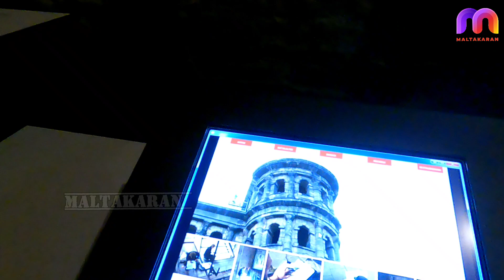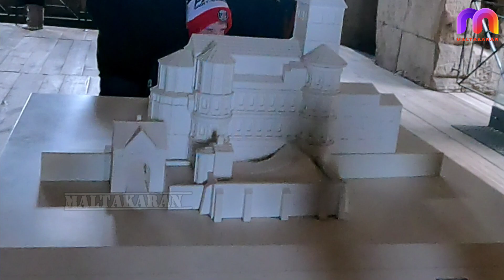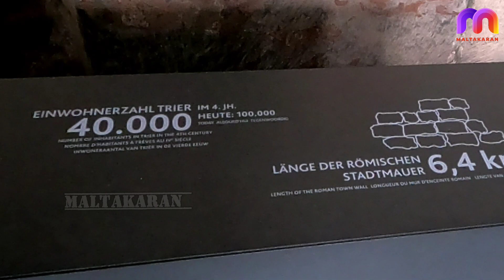മറക്കാൻ പറ്റാത്ത ഓർമ്മകൾ 💥ജർമനി യാത്ര വിവരണം 💯💕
ചങ്കുകളുടെ കൂടെ 3ദിവസം ജർമനി യുടെ ഒരു ചെറിയ ഭാഗം കാണുവാൻ സാധിച്ചു 👍🏻